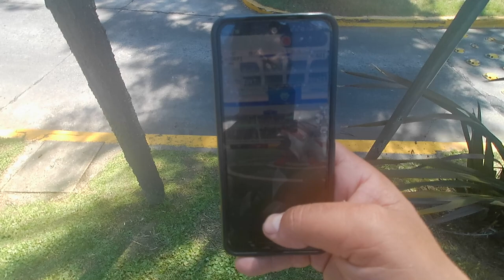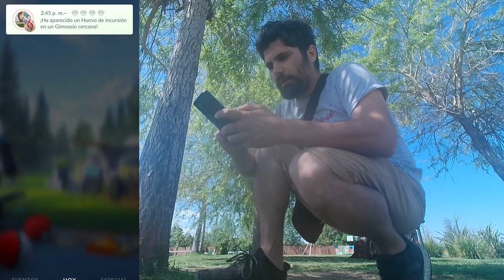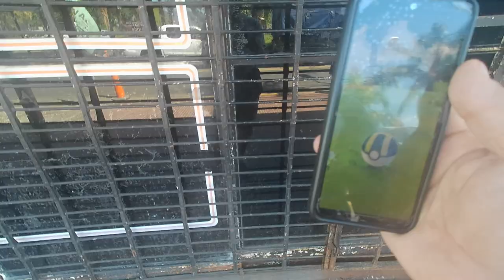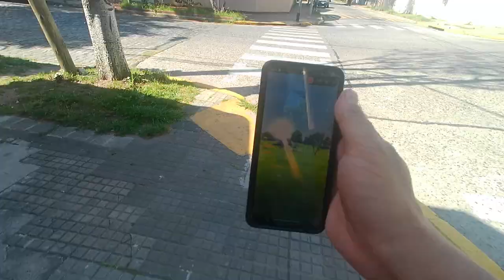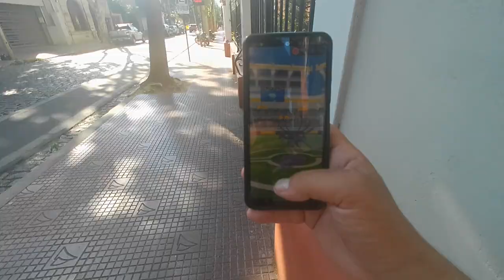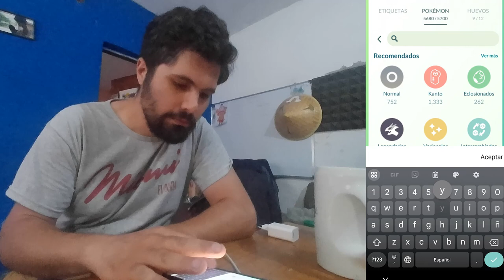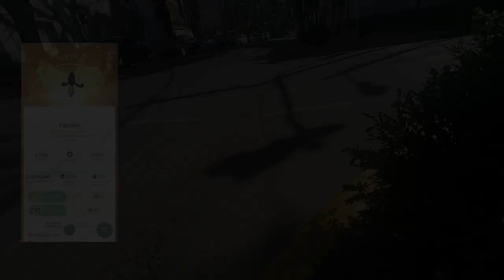HICE MÁS DE 60 MISIONES PARA CONSEGUIRLO l Día de investigación l Pokémon GO Argentina l El Buen Eji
El día de hoy nos vamos de INVESTIGACIONES, buscamos tanto al Yamask como Yamask de Galar, no te pierdas esta increíble aventura!

- 50 Polvos estelares
- Aparece un Pokémon
- Incienso x1
- Caramelos raros x5
- 50 Mega Energía de Charizard

Código: VQQTVQFKQ